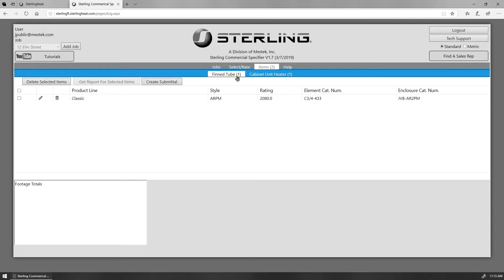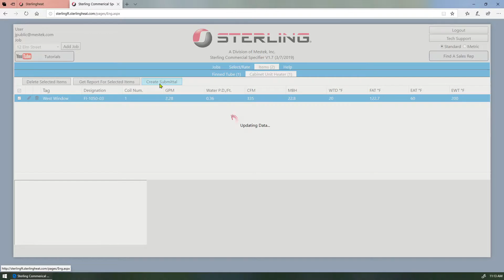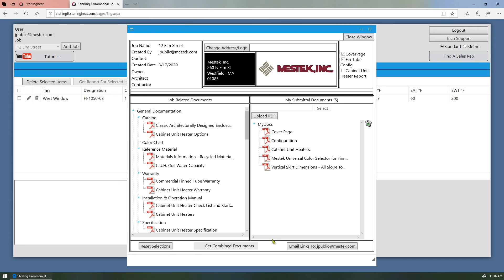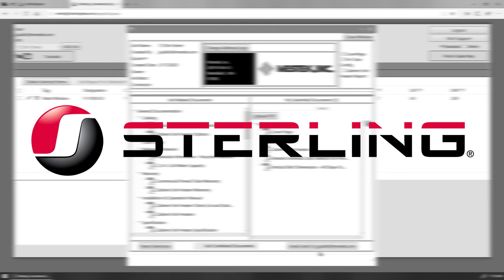Quick Start - Sterling Hydronic Specifier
Everything you need to know to get up and running with the Sterling Hydronic Specifier.